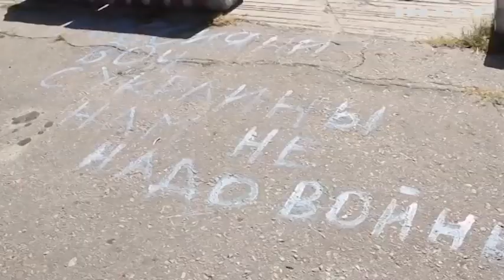Вирвався з котла у Станиці Луганській: історія командира розвідників